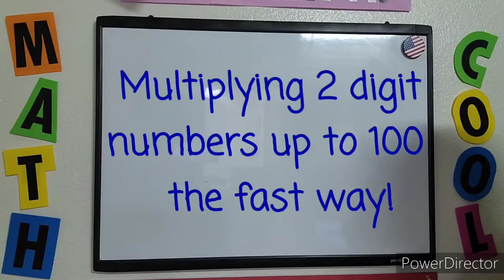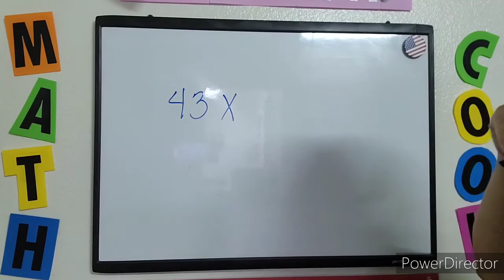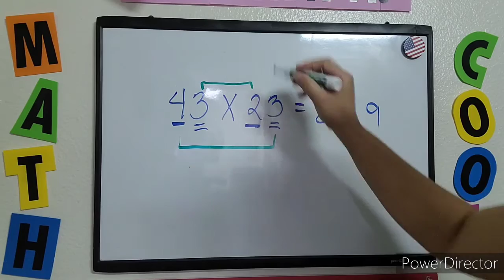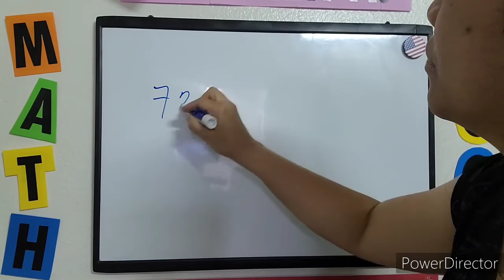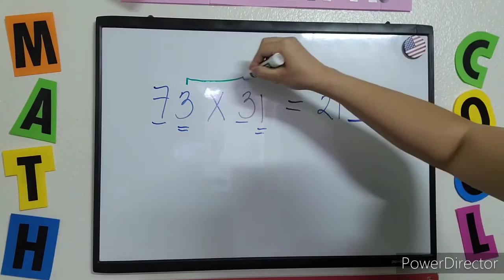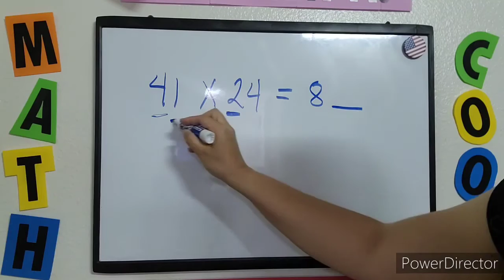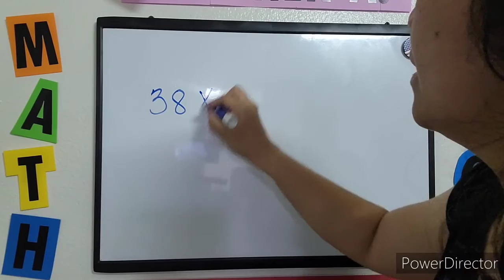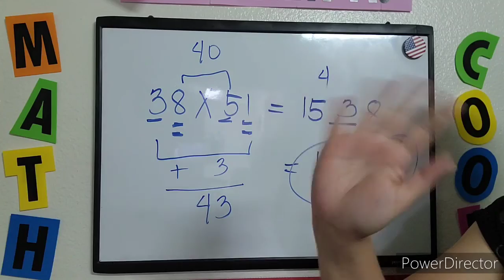TAGALOG MULTIPLICATION MATH TRICK!!!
Paano ba magmultiply ng kahit na anong 2-digit numbers hanggang 100 ng mabilisan na walang calculator...